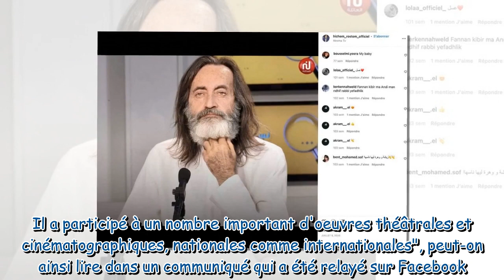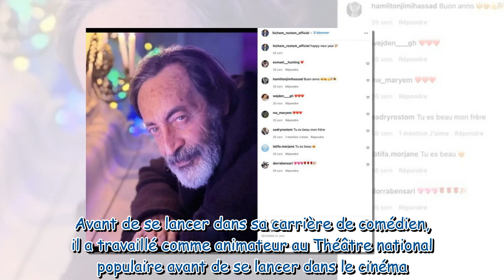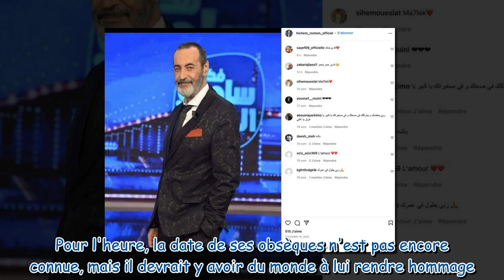Hichem Rostom (L'Aile ou la Cuisse) est mort à 75 ans